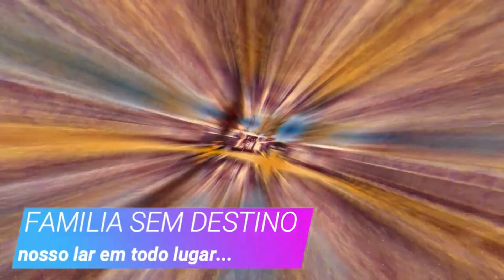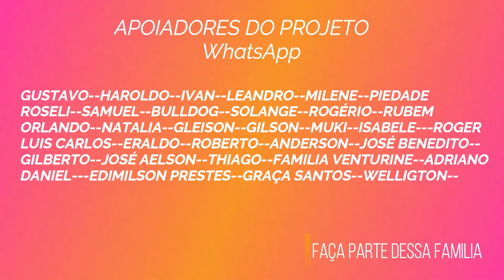QUE SUFOCO QUE PASSAMOS!!!Tp.01Ep.163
😍QUER APOIADOR NOSSO PROJETO...???
***👉PIX   O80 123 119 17=CPF👈***
              ***ABNER MIZAEL***

2- Deixe seu comentário, com sua opinião sobre o conteúdo;
3- Aquele LIKE que nos ajuda bastante👍